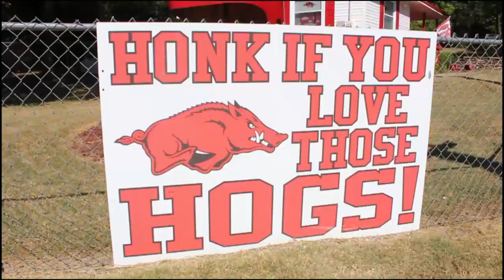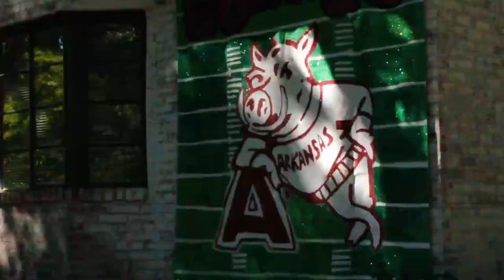Razorback Nation GAMEDAY OPEN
Get pumped up!!! Thanks to Barrett Baber for writing and performing song for us check him out on his
Go Hogs!